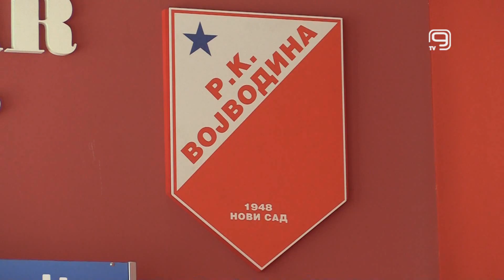TV KANAL 9, NOVI SAD: VOJVODINA NA KORAK DO FINALA EHF KUPA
Pred Vojvodinom, devetostrukim uzastopnim srpskim šampionom je revanš utakmica polufinala EHF Kupa protiv švedskog Alingsosa koja će biti odigrana u subotu u Novom Sadu.